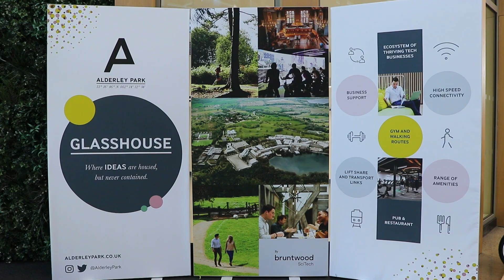Swifty Scooter Fleet at Alderley Park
We recently installed a new fleet of scooters at Alderly park.

Part of Bruntwood SciTech, Alderley Park in Cheshire is home to over 250 companies, offers 1m sq ft of office and lab space, and sits within 400 acres of countryside. The park also includes a number of amenities such as a conference centre, meeting rooms and outdoor sports pitches.

The fleet has been a real hit with residents and guests, helping them to navigate the huge site, save time and reduce the number of car journeys on site.